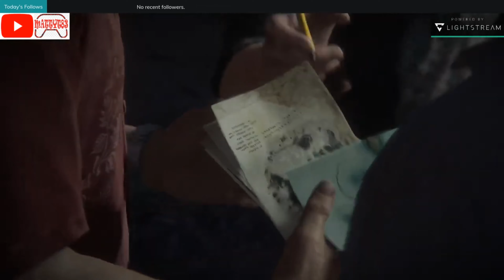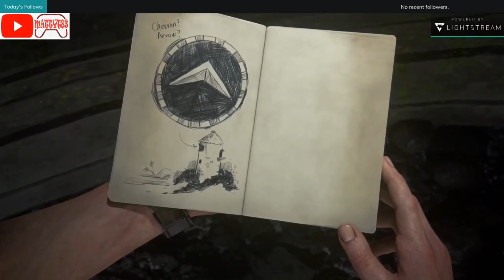Highlights (03) | Uncharted 4 Remastered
00:00 Chapter 10, The Twelve Towers
06:05 Chapter 11, Hidden in Plain Sight
23:12 Chapter 12, At Sea
30:26 Chapter 13, Marooned
35:28 Chapter 14, Join Me In Paradise
38:06 Chapter 15, The Thieves of Libertalia